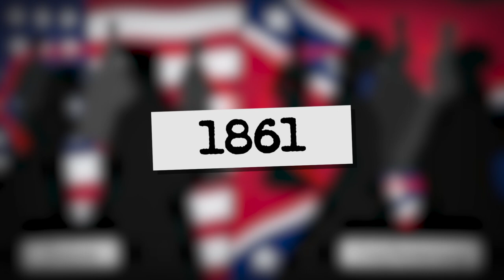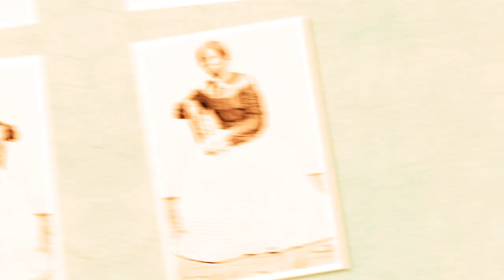Makematic - Civil War Female Spies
In a world traditionally dominated by men, female spies took advantage of gender stereotypes to go unnoticed and gather information during the U.S. Civil War.

Support for this learning resource has been provided by a generous grant from the Pritzker Military Foundation, on behalf of the Pritzker Military Museum & Library.